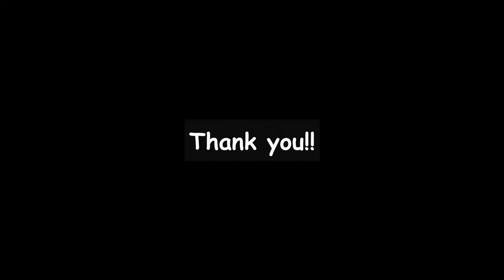A2Z Construction - Part 10 - Fixing the Door and Window frames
Do you know how the Doors and Windows are fixed in the wall? I dint know how it was fixed to be so strong, its very simple technique.

A2Z Construction Details is all about constructing a house in 30*40 site with all the details, day by day progress videos. So that it helps to understand how exactly a beautiful house is constructed.
Its construction of my sweet home.